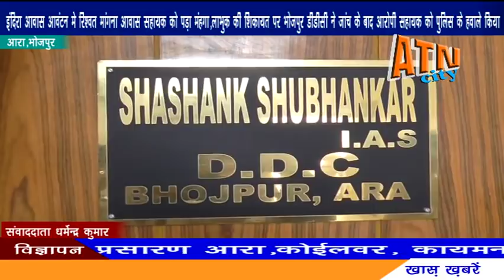इंदरा आवास में रिश्वत मांगने आवास सहायक को पड़ा महंगा,लाभुक की शिकायत पर सहायक को किया गिरफ्तार